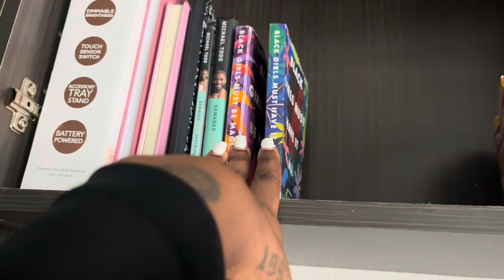Moving Mini Vlog: Back in The City ♥️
Hey girl hey! I’m back sort of….
Keep up with Dom…